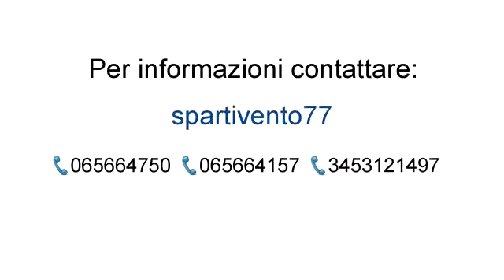OSTIA Antica zona Bagnoletto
OSTIA Antica zona Bagnoletto ultima disponibilità villa angolare di 145 mq su 3 livelli pi' giardino 200 mq con doppio posto auto salone con cucina a vista 3 camere 3 bagni balcone e porticato. finiture di alto pregio mutuo costruttore fino 80%  no provvigione agenzia E 330.000 KA58724622